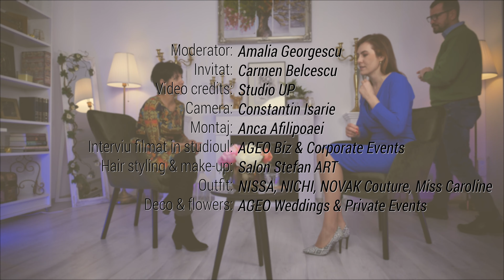Customer Experience si ce face diferenta pentru clienti- interviu cu Carmen Belcescu - StudioUP.Film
Customer Experience sau Experienta clientului 😀

Tu cum arati ca iti pasa de clientii tai?
Ce nota dai afacerii tale cu privire la acest aspect?
Esti preocupat de tot ce tine de satisfactia si experienta clientului ?
Cum trebuie sa te comporti cu clientii de cand intra in contact cu tine, cand cumpara produsele sau serviciile tale si cum tii legatura cu acestia dupa ce au efectuat cumpararea?

Saptamana aceasta abordam acest subiect cu senior consultant Carmen Belcescu, fondator Grifin - Consultanta si strategie in Servicii Clienti
Dupa 20 de ani de vanzari si servicii clienti in HORECA si alte domenii, Carmen a realizat ca interactiunea cu clientii este factorul care determina succesul unei afaceri.

Aflam totul detaliat in interviul acestei saptamani realizat in studioul AGEO!

Moderator: Amalia Georgescu
Invitat: Carmen Belcescu
Photo credits: Studio UP
Hair & make-up: Salon Stefan ART
Outfit: NICHI, Miss Caroline Iaşi
Deco & florals: AGEO Weddings & Private Events
Studio: AGEO Biz & Corporate Events

StudioUP.Film creează conținut video pentru segmentul corporate/persoane juridice precum ar fi: cartea de vizită a companiei sau prezentarea firmei, prezentare video produs , prezentare video serviciu, interviuri profesionale, filmare evenimente corporate, montaj video eveniment, filme/video de tipul "DIY" sau “How it’s made”, filmare și transfer in online a cursurilor sau workshop-urilor dvs., tutoriale video pentru instalarea produselor comercializate, transmisii video LIVE.